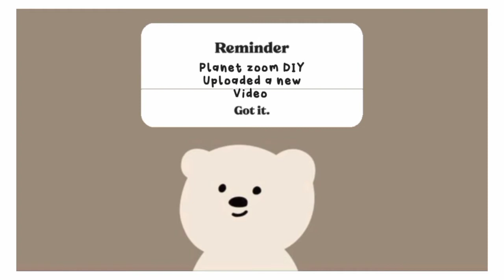Tote bag painting | paint your tote bag with me| easy painting. 🍓